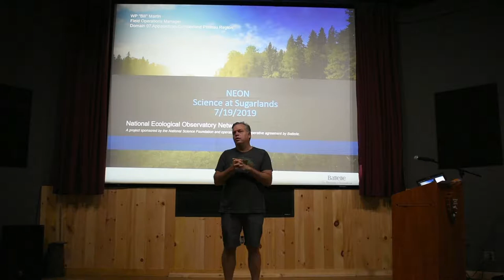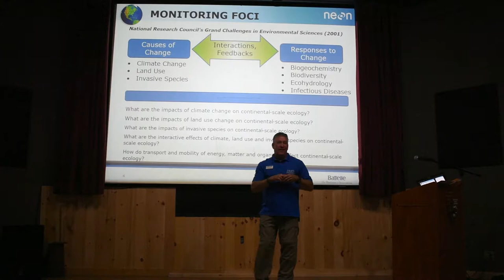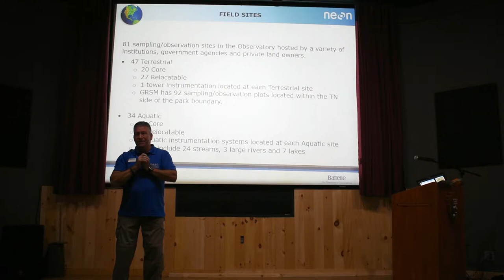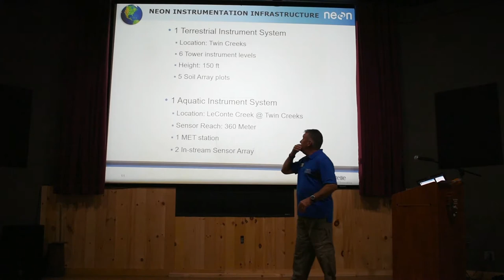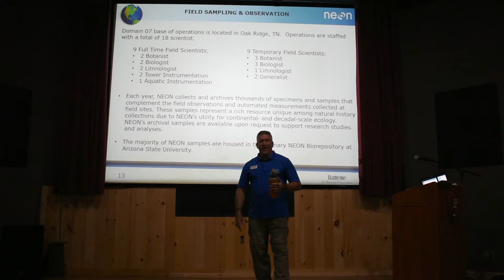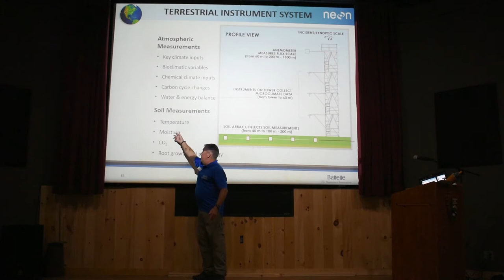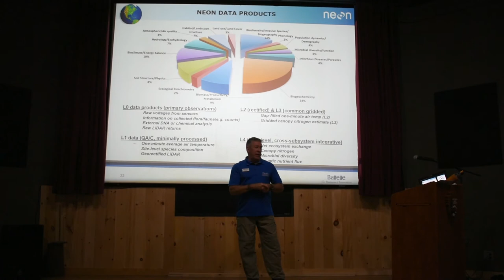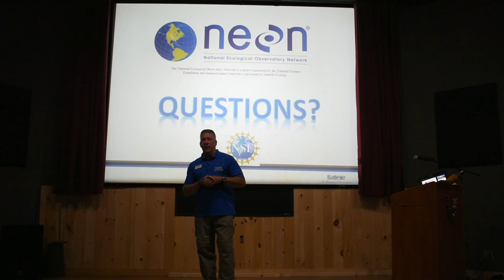Science @ Sugarlands: NEON & its work in the Smokies (Bill Martin)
Bill Martin (NEON-Battelle Ecology) talks about the NEON network of observatories across North America and its role in Great Smoky Mountains National Park at the Science @ Sugarlands speaker series hosted by Discover Life in America.